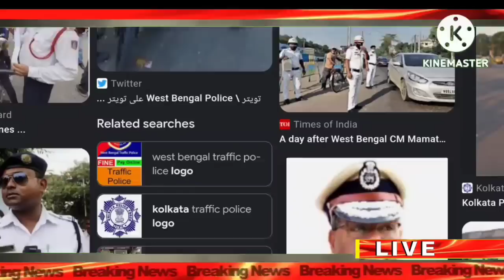বাড়িতে বাইক থাকলে ভিডিওটি অবশ্যই দেখুন | Big Breaking News Today